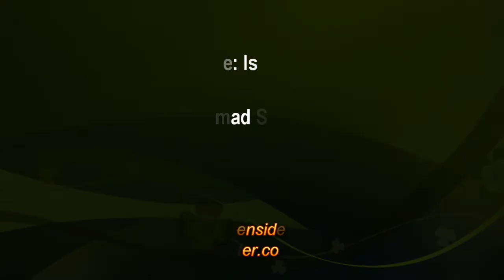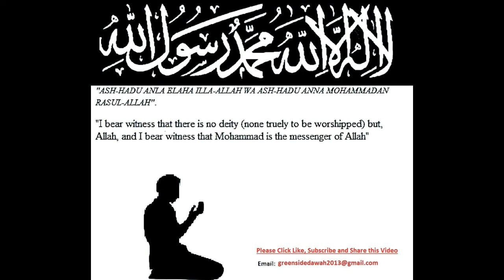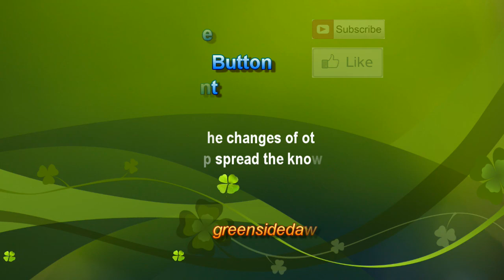Bangla Lecture: Islamic Aqeedah